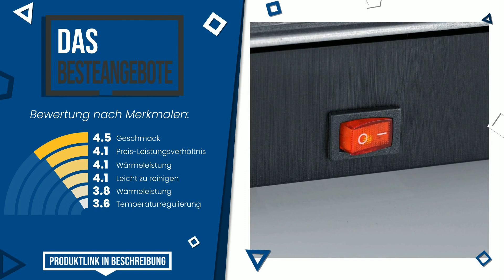Raclette für 4 Personen - Top 5 - (BesteAngebote)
📣 'Raclette für 4 Personen'-Links in diesem Video:

✅ DAS MEISTVERSCHENKTE: Princess Raclette Grill in Bambusausführung - für bis zu 4 P...

✅ BESTE PREISQUALITÄT: Princess Raclette Grill für bis zu 4 Personen - mit Steingri...

✅ UNSERE WAHL: Tristar Raclette-Grill für bis zu 4 Personen, 4 Pfännchen, 5...

✅ DAS GÜNSTIGSTE: Steba Raclette RC 104 | Antihaftbeschichtete Grillplatte aus...

✅ DAS MEISTVERKAUFTE: SEVERIN Mini Raclette-Grill, kleines Raclette mit antihaftbe...

Index:
00:00 - Intro
00:05 - Princess Raclette Grill in Bambusausführung - für bis zu 4 P...
00:32 - Princess Raclette Grill für bis zu 4 Personen - mit Steingri...
01:04 - Tristar Raclette-Grill für bis zu 4 Personen, 4 Pfännchen, 5...
01:28 - Steba Raclette RC 104 | Antihaftbeschichtete Grillplatte aus...
01:53 - SEVERIN Mini Raclette-Grill, kleines Raclette mit antihaftbe...